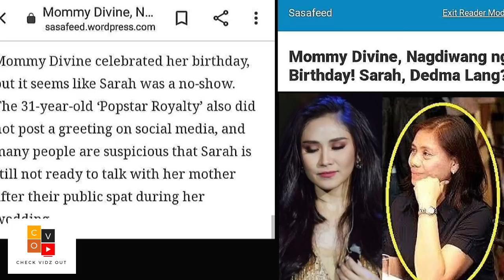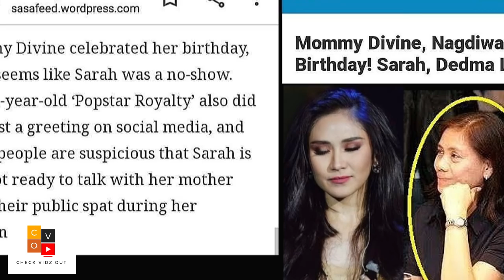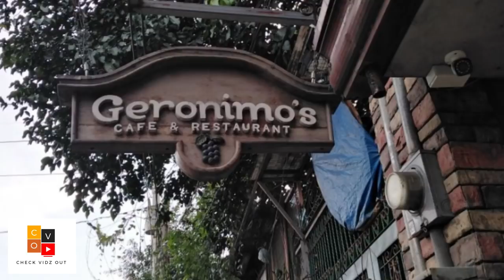BREAKING NEWS! MOMMY DIVINE BIRTHDAY HINDI BINATI NI SARAH at MATTEO?? DADDY DELFINS BDAY BINATI NI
This Video Content is an ORIGINAL CONCEPT and is OWNED by CHECK VIDZ OUT.

In this segment of our Commentary Video, we'll talk about the upcoming birthday of the Sarah Geronimo-Guidicelli's mother, Mommy Divine.

This is an Exclusive CHECK VIDZ OUT Video / Commentary. Please DO NOT Copy nor Replicate this Video and/or our Narration/Commentary without prior permission. FREEBOOTING is NOW ALLOWED. Thank you.